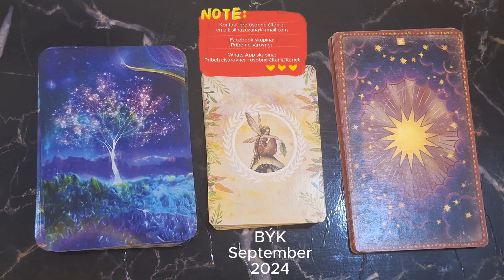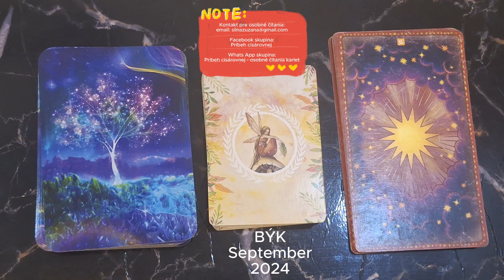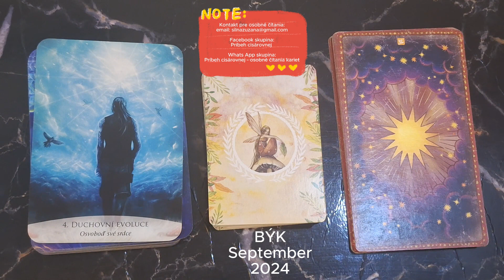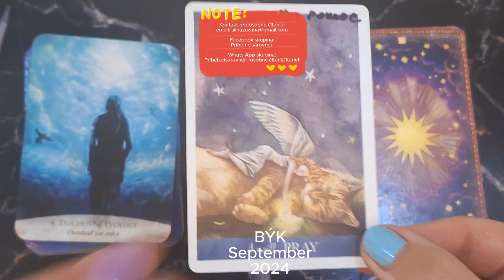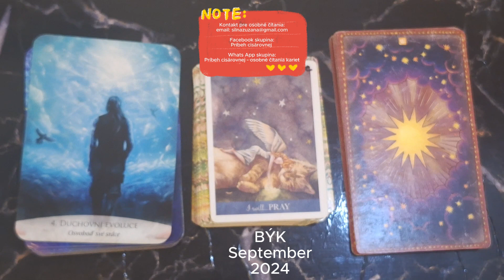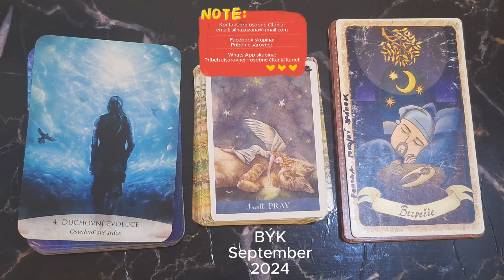BÝK - Téma mesiaca SEPTEMBER 2024 a odkaz vašej duše - Pohoda a bezpečie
Čítanie kariet pre znamenie býk na mesiac september 2024.
Téma mesiaca September, karta duše a anjelsky odkaz pre Vás.
Pre osobné čítanie ma kontaktujte na:
Ak chceš podporiť moju tvorbu a pozvať ma na virtuálnu kávu tu je

Nájdeš ma aj na Facebooku:

 / pribehcisaro.  .

Cisárovná Zuzana